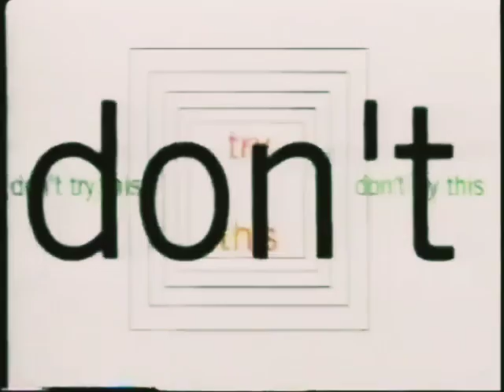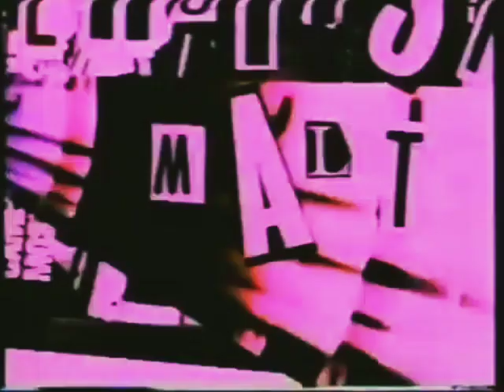Juan Manuel Marquez vs. Agapito Sanchez - NABO Featherweight Title